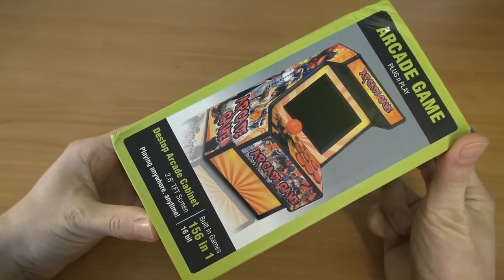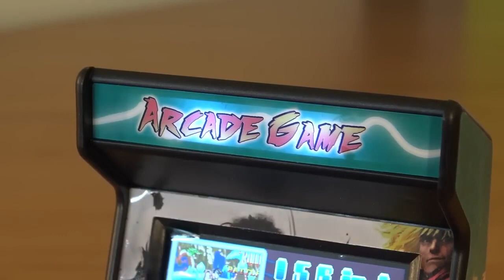The Best Mini Collectible Arcade (Cad2349)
The Best Mini Collectible Arcade